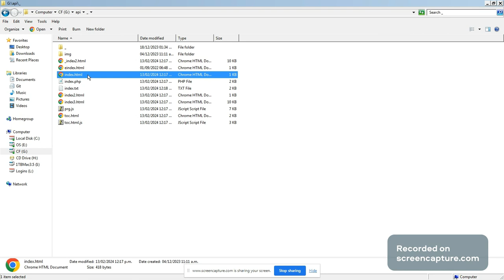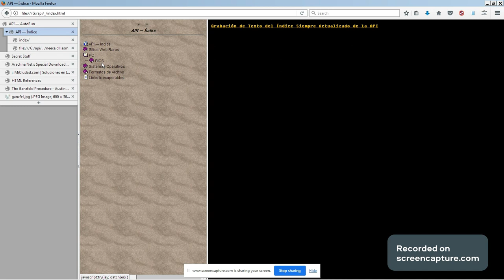Programación de Bajo Nivel - Abrir el Índice de Contenidos del Código Fuente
C:\api\_\index.html